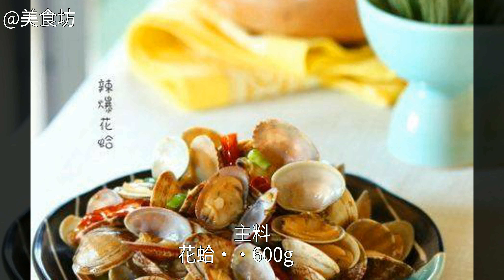辣爆花蛤的家常做法辣爆花蛤怎麼做好吃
辣爆花蛤的做法,辣爆花蛤怎麼做好吃,辣爆花蛤的家常做法辣爆花蛤怎麼做好吃 辣爆花蛤的做法 辣爆花蛤的家常做法